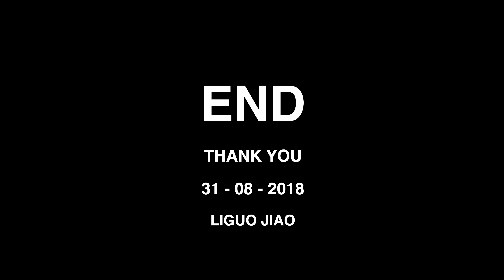S3E06 Winter insanity 09:20182